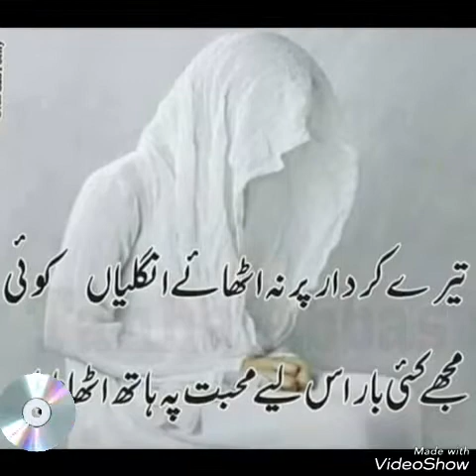Apni Bhi Zindagi Mein Khushiyon Ka Pal Aayega dhundenge To Mil Jayega